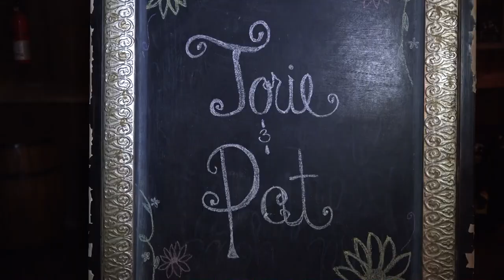Holmes Wedding Trailer 10-06-17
Filmed at The University of Notre Dame and The Millcreek Wilde in Watervliet, Michigan.